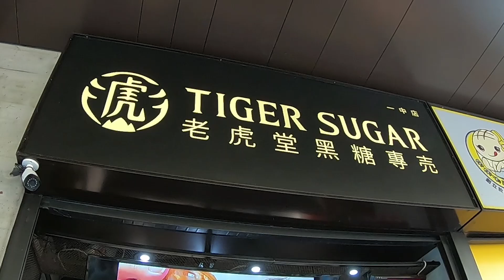Bubble Tea Must Eat in Taiwan - Taiwanese Street Food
Name : Brown Sugar Boba Milk with Cream Mousse(虎虎生風厚鮮奶)

Location : Tiger Sugar, Yizhong Street Night Market, Taichung(台中 一中街夜市 老虎堂黑糖専売)

Price : TWD 50